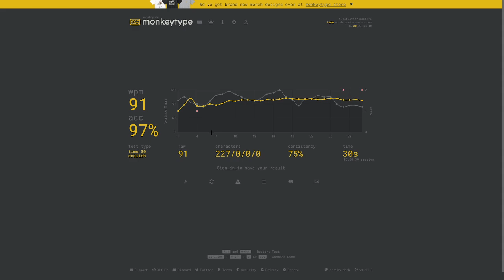CherryMX Black's | PBT Keycaps | MonkeyType Test